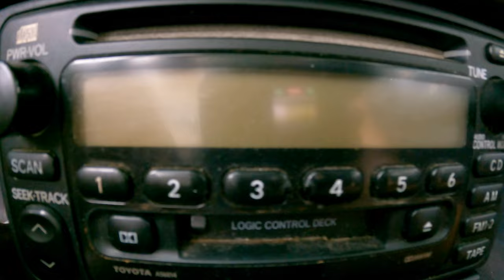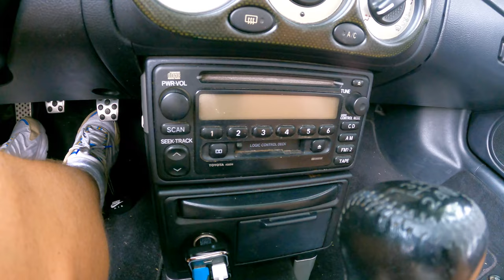BOUGHT a NEW Fishing Vehicle!!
Other great videos🔥:

🔥 MUDDY Water URBAN POND Fishing for BIG BASS (New PB?)

🔥Kayak and Paddleboard Fishing EXTREMELY CLEAR PRIVATE Sandpit

🔥Topwater Fishing Challenge (Sunset Bite Was on FIRE)

🔥 Missouri Smallmouth Fishing in a REMOTE CRYSTAL Clear River

🔥 Google Maps Fishing Challenge

Music in the video provided by:

OJAOXEL71QXU5DT8

TRW8L2ID8XB2CL67

IGVK6UOOHWRZVU9L

What I filmed with...

Go Pro 8
Go Pro 9
SD Card
Chest Mount
Go Pro 9 Enduro Battery

Most Underrated Lure